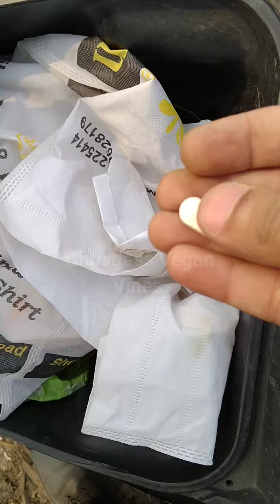street dog treatment| street dog medicine ❤️